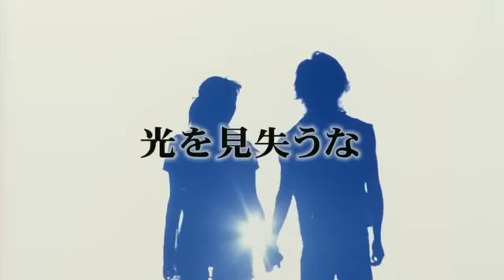Kamen Rider 555 Movie Trailer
2003 Movie "Paradise Lost"

All rights to TOEI.